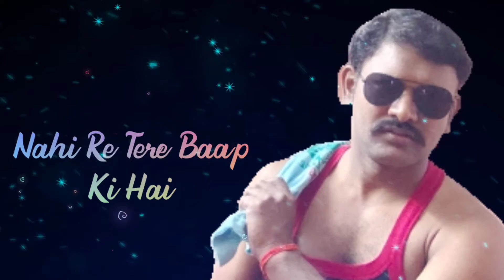Shiva14 KGF Mumbai